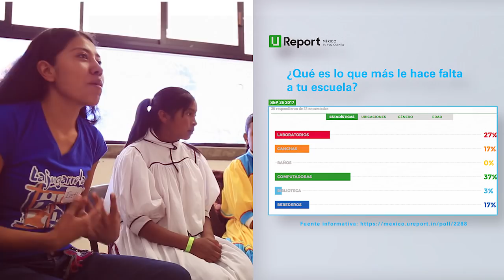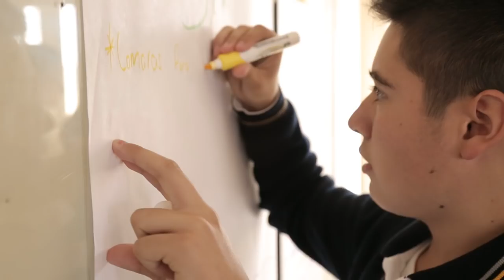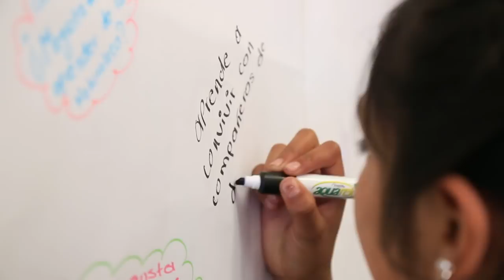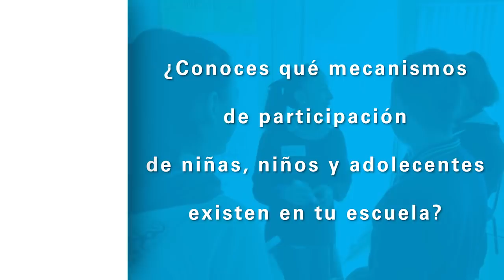Foros Regionales de Participación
Niñas, niños y adolescentes ejercen su derecho a la participación en Chihuahua